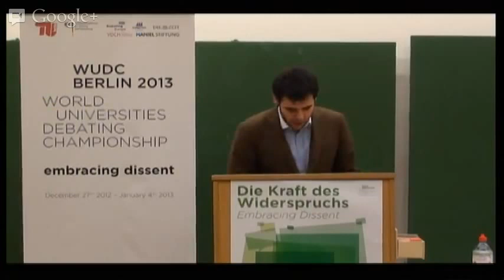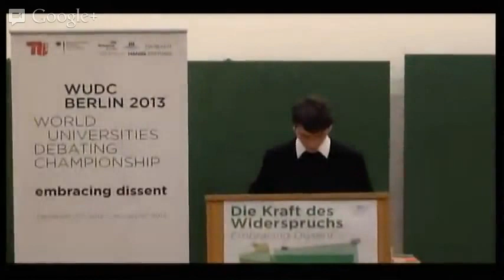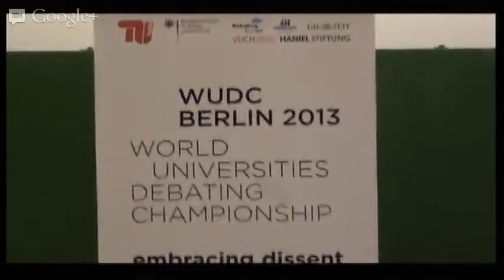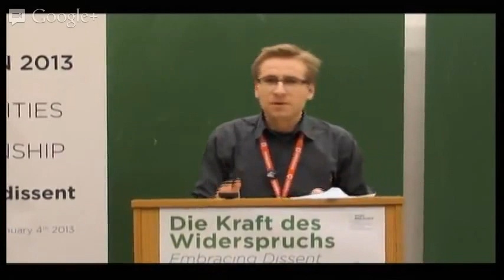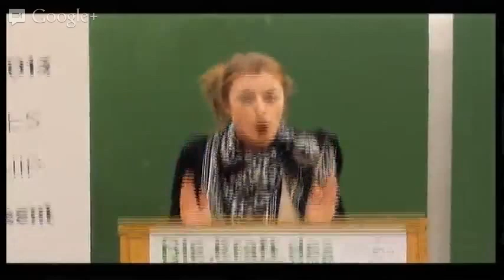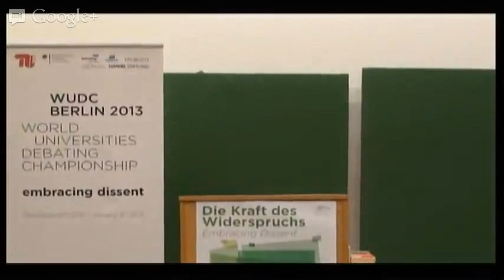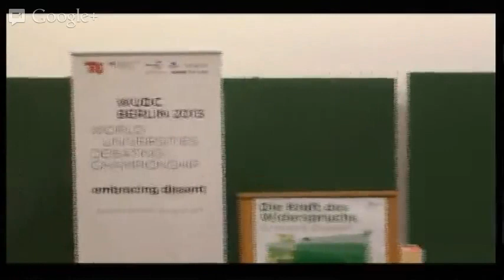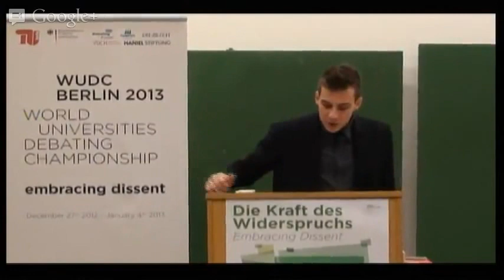WUDC Berlin 2013 EFL Semifinal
Motion: This House believes that policies that may have significant environmental consequences should be subject to a veto by a "Supreme Court" of independent scientific experts.

All speakers are randomly assigned to their position.

Teams:
Opening Government: Porto A (Tiago Vieira Laranjeiro + Ary Ferreira da Cunha)
Opening Opposition: ALU Freiburg A (Johannes Samlenski + Jannis Benedikt Limperg)
Closing Government: Singidunum A (Dino Ibisbegovic + Marija Simic)
Closing Opposition: Belgrade C (Djordje Jovicevic + Stefan Milic)

Adjudicators:
Brett Frazer
Isa Fischer
Shafiq Bazari
Gavin Illsley
Eoin Kilkenny
James Dixon
Simone van Elk

World Universities Debating Championship (WUDC) is the largest international debate tournament in the world. The Berlin Debating Union is hosting the 33rd WUDC from December 27th 2012 to January 4th 2013 at the Technische Universität Berlin.